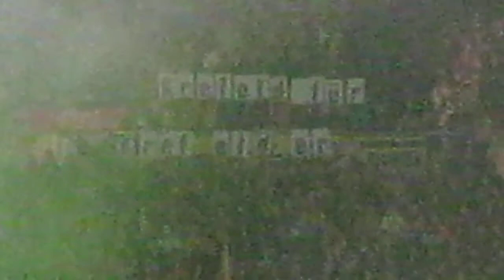KrefelderfuerKrefeld_KEV.MOV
Der Schriftzug Krefelder für Krefeld im Fanblock vom KEV. Eine Aktion der Königshofer Brauerei in Zusammenarbeit mit FreeForAd.